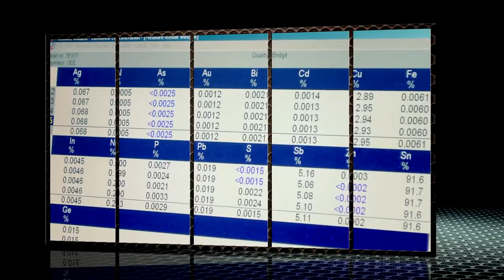Harris Products Group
The Harris Products Group is an American based company with quality expectations that are the highest in the industry. With an average of over 30 years experience, our sales and technical representatives are product application experts.

Harris products are recognized in the industry as world-class brands, and no other manufacturer brings the breadth and depth of products that Harris does. Our products are 100% tested to ensure we meet and/or exceed industry specifications.

Behind the Harris Products Group is the financial strength and resources of Lincoln Electric, one of the most respected companies in the industry today

تعتبر شركة هاريس الامريكية من اهم الشركات في عالم اللحام بانواعه وأنظمة توزيع الغازات وبشكل رئيسي أسلاك اللحام المصنوعة من النحاس وسبائكة مثل النحاس مع نسب الفضة المختلفة من 0 % حتى 45 % والمستخدمة لعملية لحام الانابيب النحاسية.

متوافرة في جميع فروعنا

شارع المدينة الطبية - مقابل ليدرز سنتر - عمان - الاردن
للمزيد من المعلومات يرجى الاتصال على 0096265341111

أبو علندا - شارع عبد الكريم الحديد - عمان - الاردن
للمزيد من المعلومات يرجى الاتصال على 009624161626

مجمع علي راشد احمد لوتاه - مجمع رقم 2 - معرض رقم 8 - الرقة - الديرة - دبي
للمزيد من المعلومات يرجى الاتصال على 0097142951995